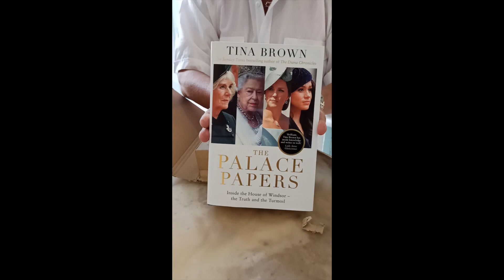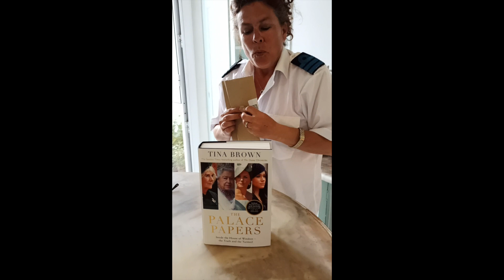Palace papers Arrives